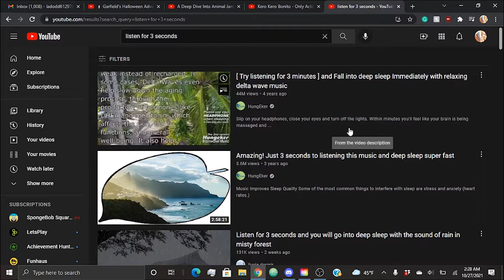I Listened For 3 Seconds and Survived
Came across this video that told me I'd fall asleep three seconds into it. I took the challenge and died.